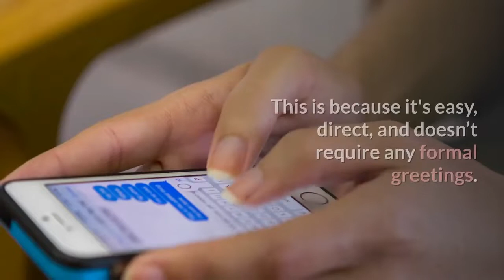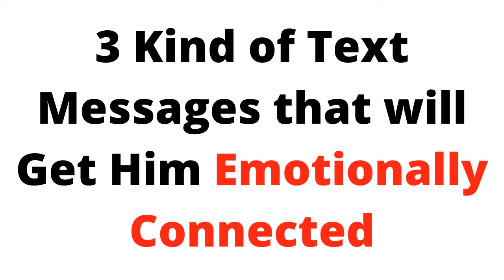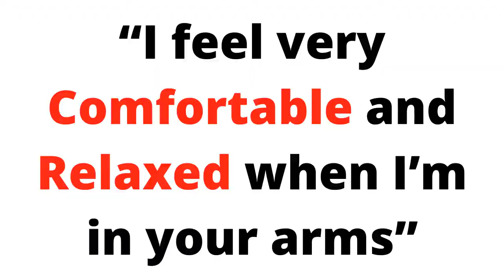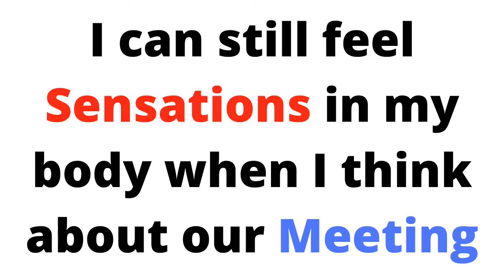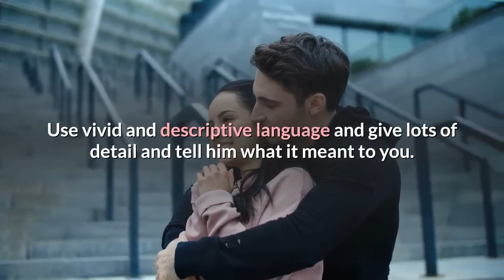These 3 Text messages Makes any Man Fall for You (Works Instantly)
Do you want your boyfriend or crush to fall deeply in love with you? There are certain types of text messages that make any man fall in love with you.

Not only will he agree to be in a serious relationship, but he also will never even think of cheating on you. He will be completely obsessed with you.

If you are dating a person and want him to keep thinking about you, smiling, and falling more in love with you, you will have to be a little innovative as well.
As time passes, texting is becoming a preferred way of communicating with our loved ones. This is because it's easy, direct, and doesn’t require any formal greetings.